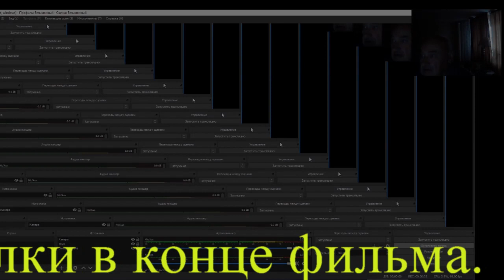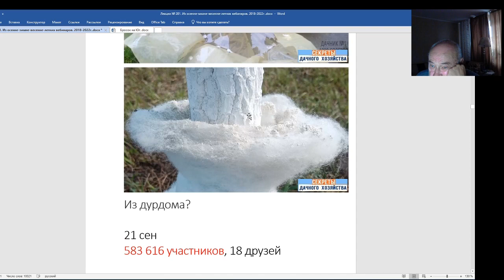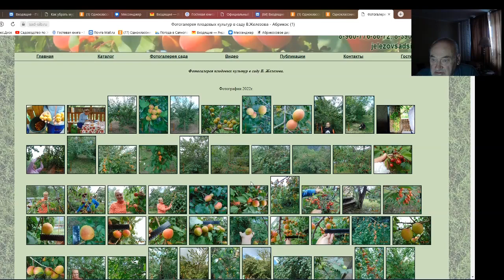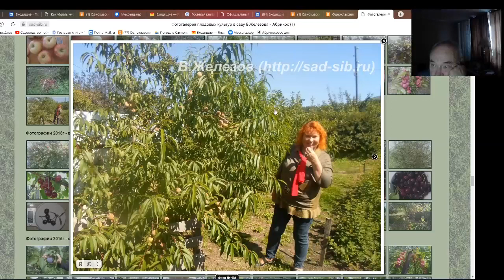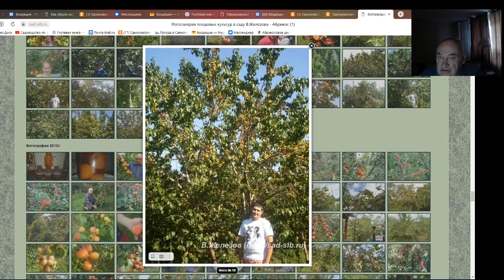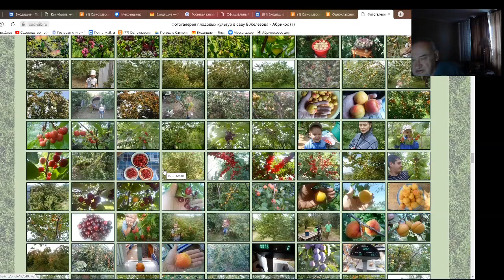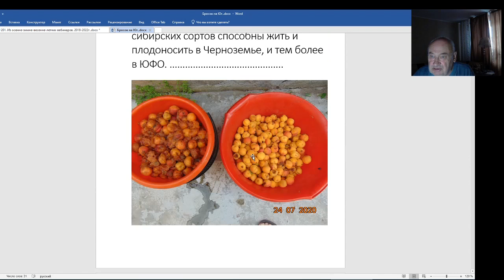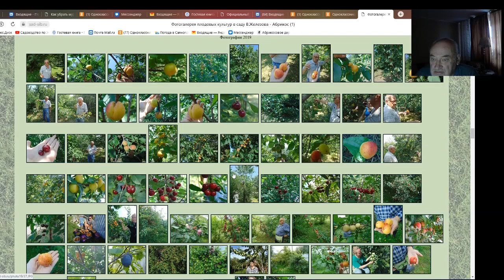В. Железов. Лучшие сорта Сибири. Бросок на запад и юг возможен!?